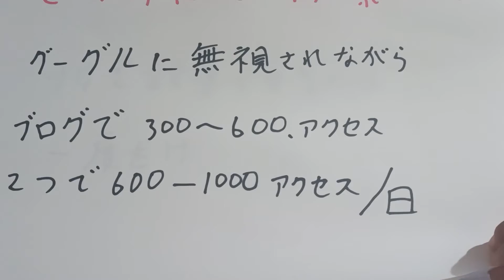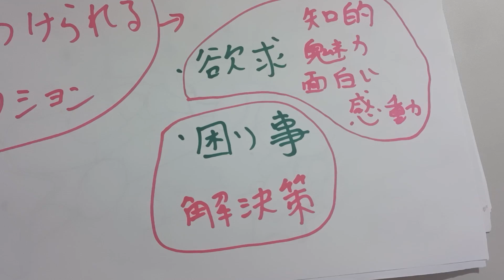どうすれば検索されるようになるか?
の2つのブログでグーグルに無視されながら1日600~1000のアクセス数。
　内容が全て。惹きつけるアトラクション。困り事の解決策。知的欲求を満たす、魅力的、面白い、感動するものを。